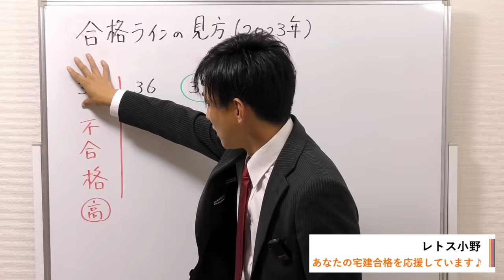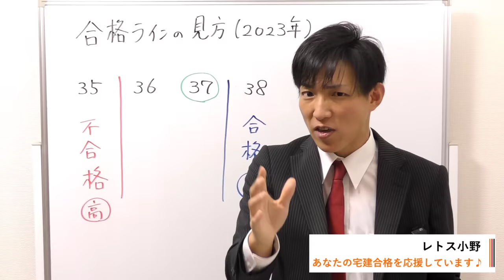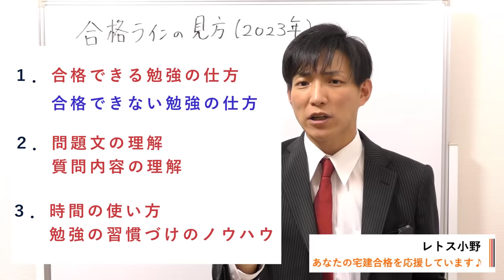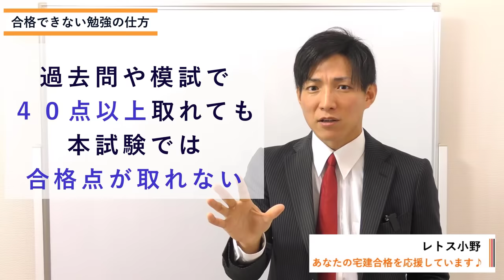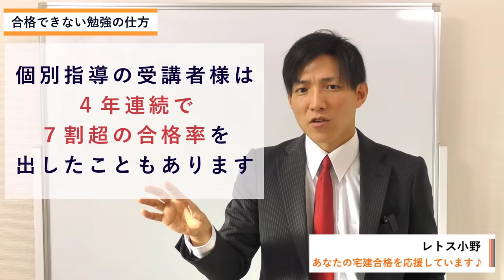【2023】宅建試験の予想合格点・合格ラインと、来年の合格を目指す方へ【宅建通試レトス】